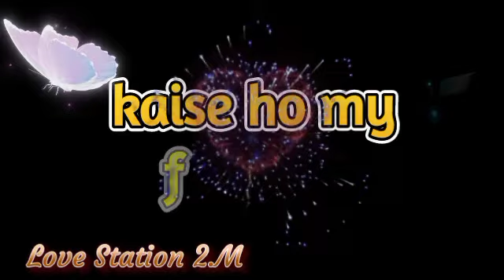कल आपको क्या मिलेगा 30/5/23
___________Topic Cover___________